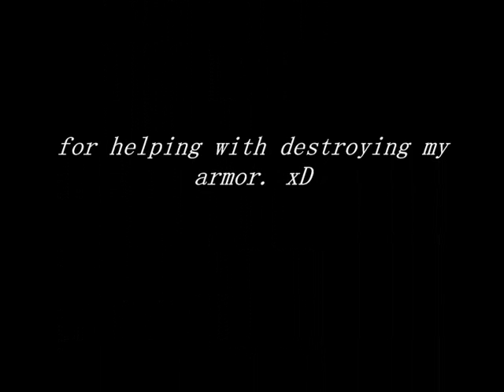LOTRO: Fist Fight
My bro and me havin some fun. :D